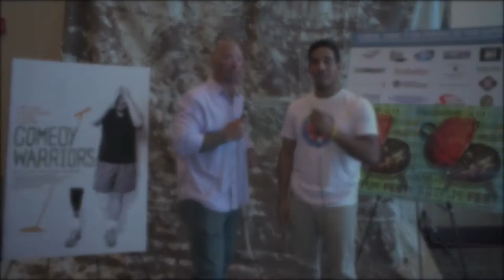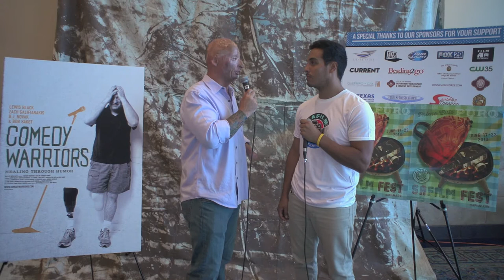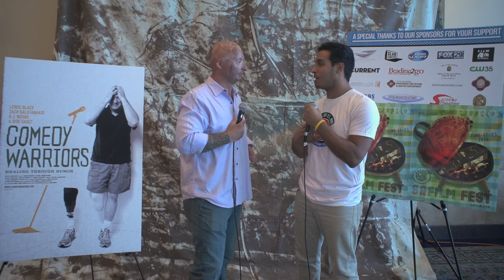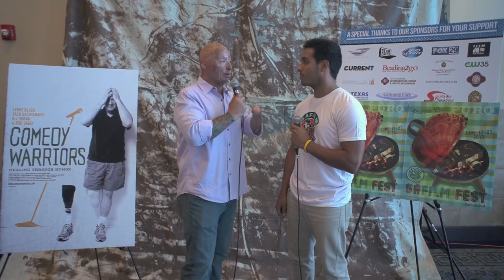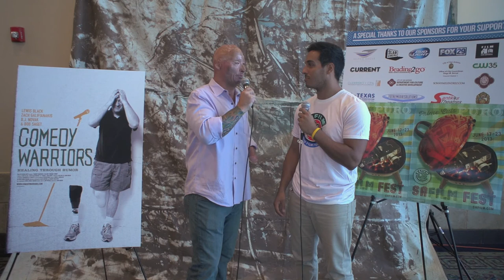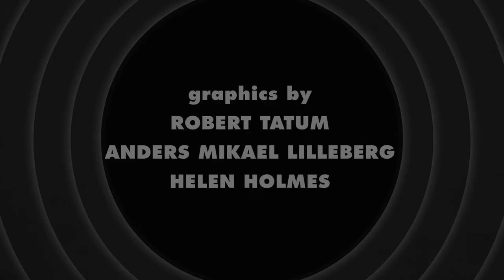Bobby Henline Interview at The San Antonio Film Festival 2013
Matthew Pompa interviews Bobby Henline,  one of the stars of the new documentary film, "Comedy Warriors: Healing Through Humor."